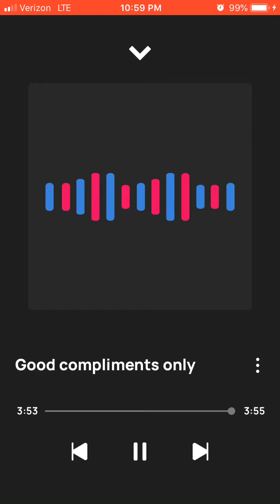Solo Good compliments only